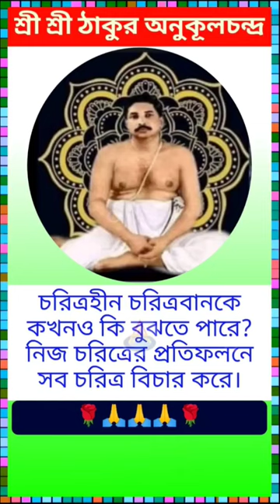🧡Anukul Thakur Pravachan‼️Anukul Thakur Mantra❤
Abstract god is a Bengali motivational chanel.
Abstract God providing all spiritual video..

Please lessen carefully guys all the things,
welcome to Abstract God channel,

Abstract God announced that we are updating video regularly about Spirituality, Inspiration for youth genaration, maha-purush der bani, sree krishna bani & more about known-unknown facts of god, specialy about Anukul chandra Thakur.

Your search🔍

anukul thakur bani bangla,
anukul thakur bani kotha,
anukul thakur bani katha,
anukul thakur bani path,
anukul thakur bani status,
anukul thakur bani bengali,
anukul thakur bani sunte chai,
cc anukul thakur bani,
anukul thakur ar bani,
chalar sathi anukul thakur bani,
thakur anukul chandra bani in bengali,
thakur anukul chandra bani bangla,
sri sri anukul thakur bani bangla,
thakur bani anukul thakur bani,
shree thakur anukul chandra bani,
cc anukul thakur bani path,
shree shree thakur anukul chandra bani,
anukul thakur er bani,
sri sri thakur anukul bani,
thakur anukul thakur bani,
sri sri anukul thakur bani,
sri sri anukul chandra thakur bani,
anukul thakur r bani,
sri sri thakur anukulchandra bani in bengali,
joy guru anukul thakur,
joy guru anukul chandra,
anukul thakur a book pita,
thakur anukulchandra ki bani,
anukul thakurer bani in bengali,
bani of anukul thakur,
thakur anukulchandra bani path,
anukul chandra thakur bani,
anukul anukul thakur bani,
anukul thakur r bani bangla,
sree sree thakur anukulchandra bani,
Anukul thakur er alochona,
cc anukul thakur kotha,
anukul thakur bani,
thakurer gaan,
Abstract God,
Abstract_god,